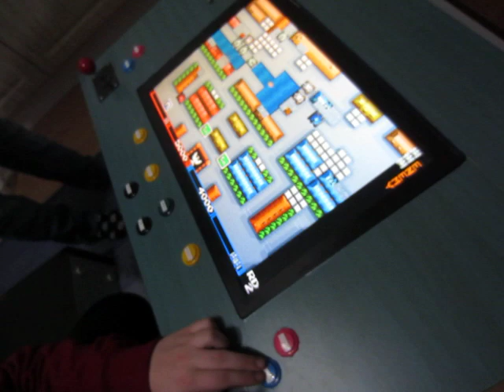Tämmöstä peliä ei joka pojalla ole